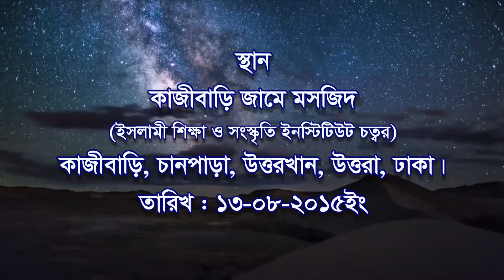ইসলামী আলোচনা | রমযান পরবর্তী শিক্ষা | শাইখ আকরামুজ্জামান বিন আব্দুস সালাম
ইসলামী শিক্ষা ও সংস্কৃতি ইনস্টিটিউট দা’ওয়া বিভাগের উদ্যোগে
বিষয়ভিত্তিক আলোচনা ও প্রশ্নোত্তর সভা
কাজীবাড়ি জামে মসজিদ
(ইসলামী শিক্ষা ও সংস্কৃতি ইনস্টিটিউট চত্বর)
কাজীবাড়ী, চানপাড়া, উত্তখান, উত্তরা, ঢাকা
তারিখঃ ১৩-০৮-২০১৫ইং